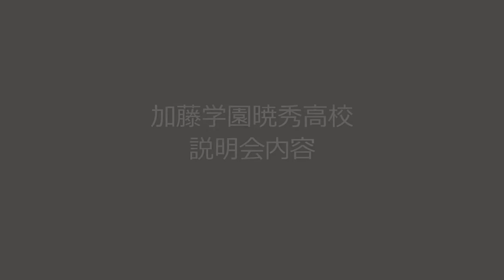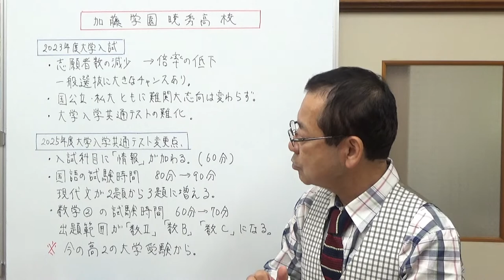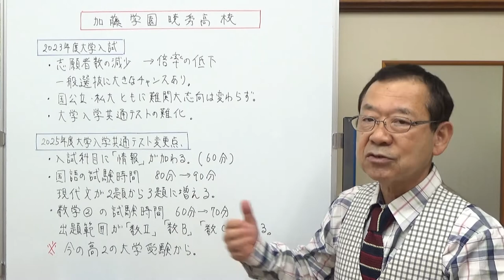加藤学園暁秀高校説明会内容 静岡県の学校情報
加藤学園暁秀高校の大学進学指導に対する考え方、2023年度入試予想、2025年度共通テスト変更点などについて。